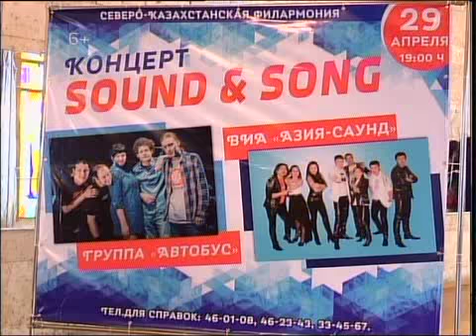рус Филармония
Новости МТРК